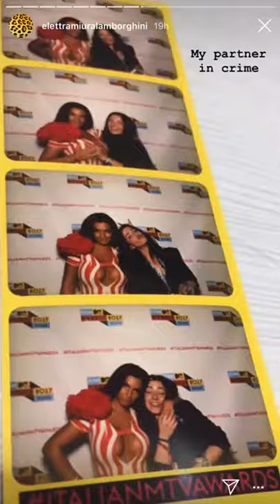Elettra Lamborghini si incontra con le sue fan